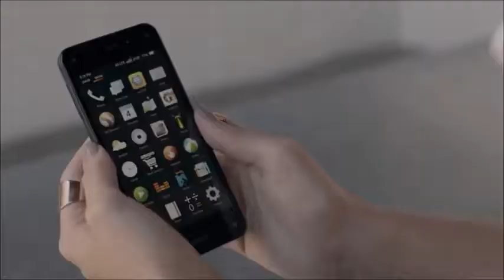Hilary Duff- Sparks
For my sister. A compilation of Hilary Duff music videos to her song "Sparks".  The music videos include "Chasing the Sun", "All About You" and "Sparks". :)